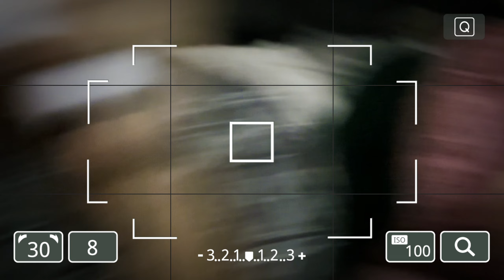Aj KIYA PS5 SAY SENJOY 😂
Ps5 sa Kiya aj enjoy